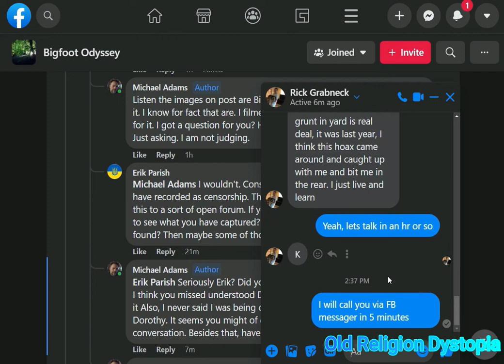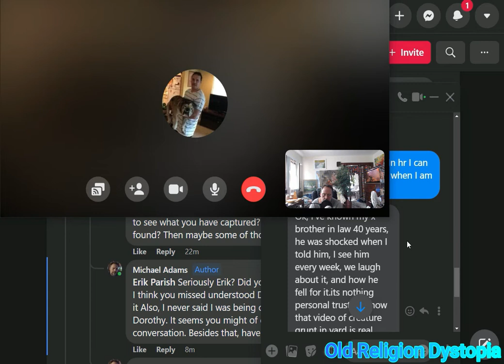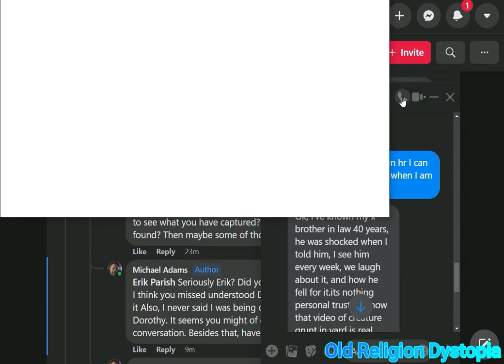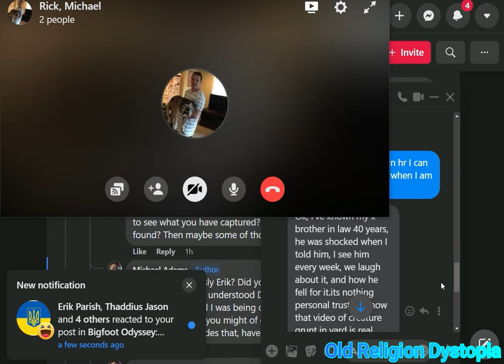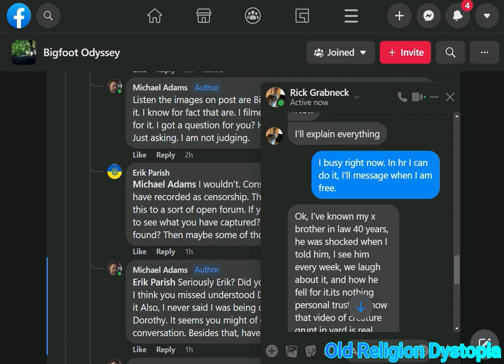Rick Grabneck (Grebenik): Confession of a CRYPTID HOAXER (how he fooled millions on YT)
In this video Rick Grabneck (Grebenik)  comes clean about how he faked a scary encounter with a white "Gargoyle" walking around behind his house, in the summer or 2017. He than fakes another encounter in the back of house. Here is were I come into the story. In process I realized he faked the 2nd encounter and mostly faked the first.
Millions of people waked his first hoax and hundreds of other YouTube mirrored over the past 5 years. Rick explains why and how he did it. He shares some of his history hoaxing people in his life.
 Video: Evil creature- caught on tape by Rick Grebenik

Michael Adams
Old Religion Dsytopia